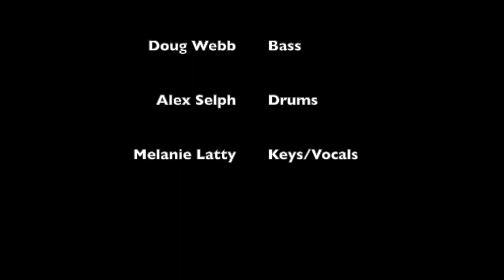Spring Street Band - "My Hero" Foo Fighters Cover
"Spring Street Band" is the staff band from Sandy Springs Music.  David Szikman Vocals/Guitar, Meleah Whitmoyer Vocals/Tamborine, Alex Selph Drums, Jared Bryan Guitar, Doug Webb Bass, Melanie Latty Keys/vocals